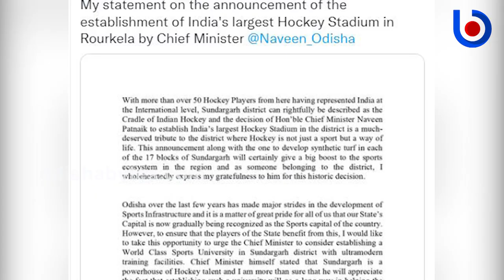Is Dilip Ray Cosying Up To BJD ?